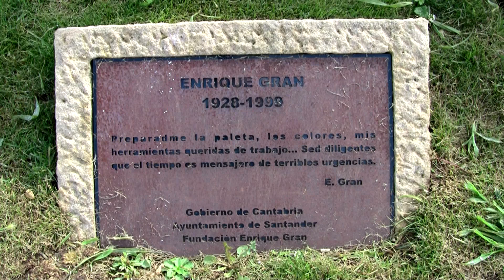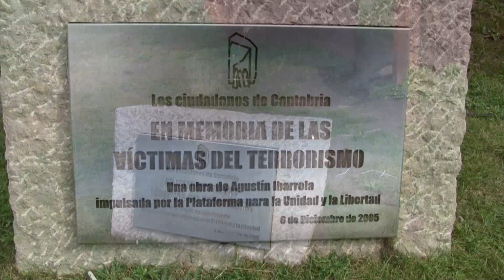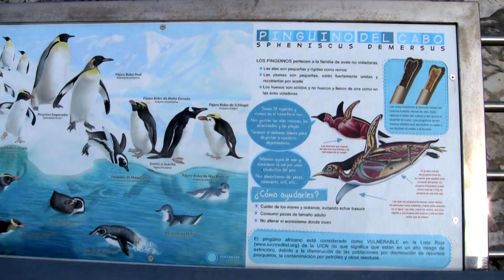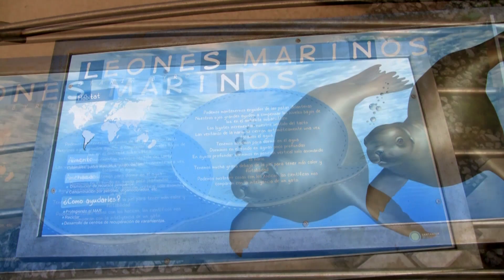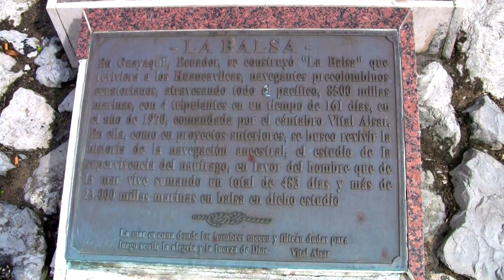Spain Santander august 2011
Испания Сантандер август 2011